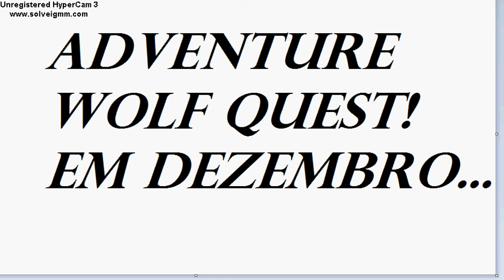trailer-adventure wolf quest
trailer da nova série no canal!! espero que voces gostem da série!!
fui!!